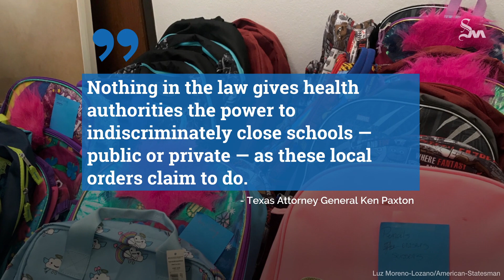Schools risk losing Texas funding if they shutter under local health orders